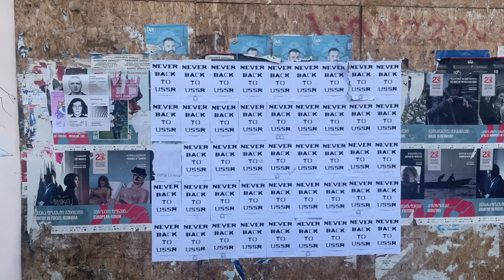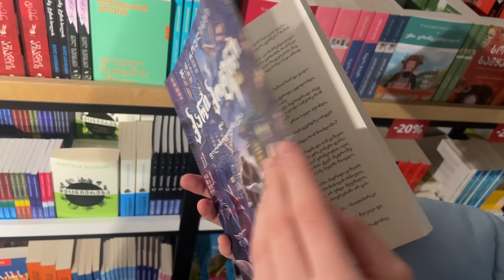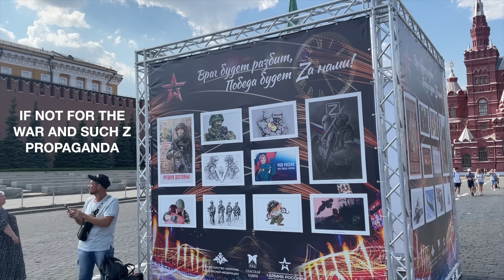Response to my video on 'discrimination of Russians', protests in Tbilisi & will I leave Georgia?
Recently I posted a video called “Are Russians discriminated in Georgia?” where I showed how sometimes I feel out of place living here, but also how I cope with these feelings by engaging in rallies and events organized by Russians in Tbilisi. I received many comments on that video, so today I'd like to reply to them. I’ll also tell you about the recent protests in Georgia regarding the “foreign agents law", and share how I've been doing this months

Crypto:
BTC: bc1qaj96sz20anndzptheez2r7v2wpptrsrntv6zgf
ETC/Other: 0x1C7A5d610bAAc5DFdF4c4D542e579D85C5a0F458